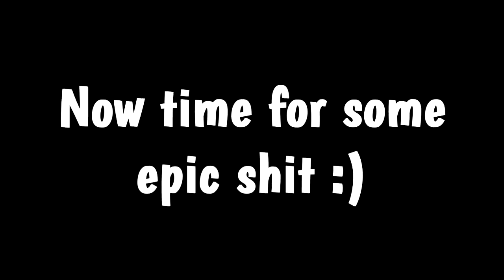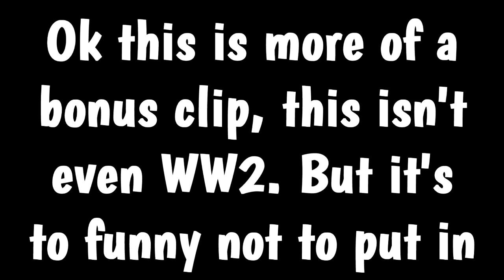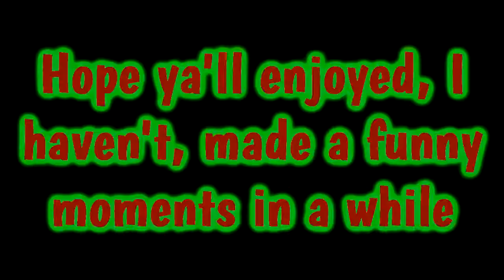WW2 Funny Moments (How To Dodge A Glide Bomb)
Add ya boi on Snapchat: Aurafyyy

Add me on xbox if you would like to play with me and my friends sometime we are always looking for people to play with: Aurafyyy

I am always looking for video ideas, so if you have any ones that you might like to see please comment them below. I will appreciate it.